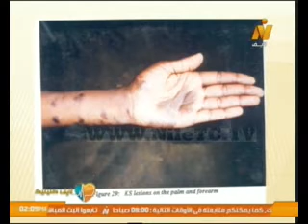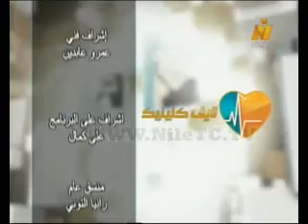لايف كلينك | حلقة خاصة عن مرض نقص المناعة "الإيدز" وطرق الوقاية منه